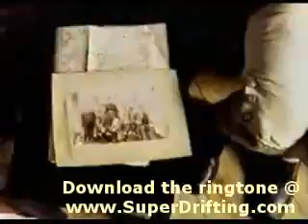Feist - It's Cool To Love Your Family (Music Video & Lyrics)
Feist - It's Cool To Love Your Family (Official Music Video & Lyrics)

Feist - It's Cool To Love Your Family Lyrics

In a dressmaker shop in Greece
The pins stick like tongues on poles or butts in an ashtray
Lunchtime packages, waxed and wrapped and held
Down a dusty road, inside and apron ford

It's cool it's cool to love your family
I know because I love them more and more

You know my grandpa brought power to the plains/planes
Now he winks at me from thirty thousand feet
Now my uncle's got his face
And he takes the power to a different place
Hey hey he's ok

In the Copenhagen city morgue
The dead sleep in metal slips
Called and last
And someone loved them once
And someone loves them still
And someone misses them
And someone always will

You know that it's cool it's cool to love your family